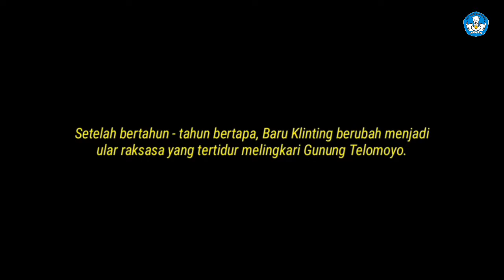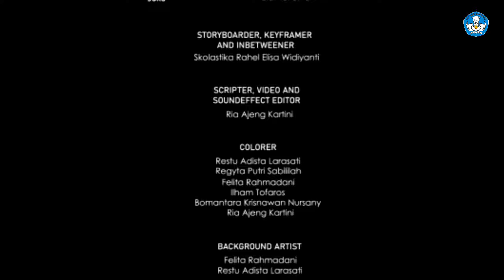3 FFACR Animax SMKN 11 Semarang Legenda Baru Klinting